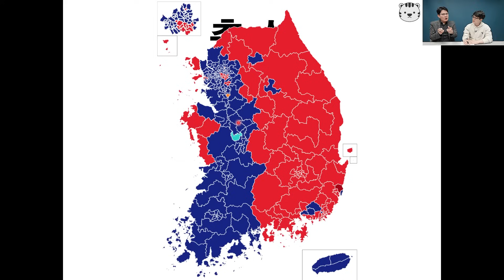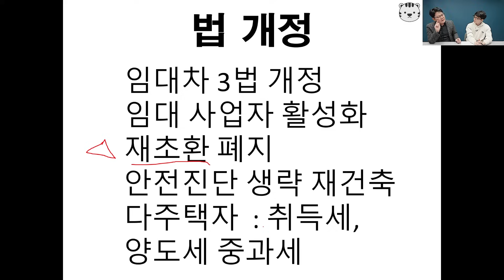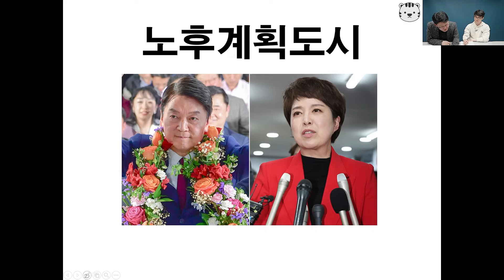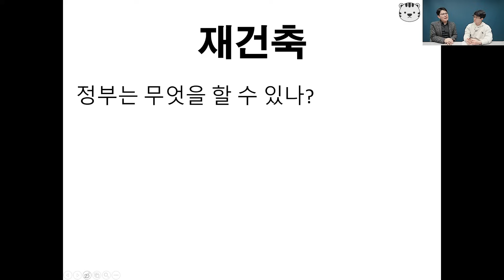총선 이후 집값 전망과 재건축의 미래ㅣ망고쌤 4부 [후랭이TV]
총선 이후 집값과 부동산 투자, 노후계획도시, 1기신도시와 수도권 주요 지역 집값 전망에 대해 망고쌤과 이야기 나누어보았습니다.